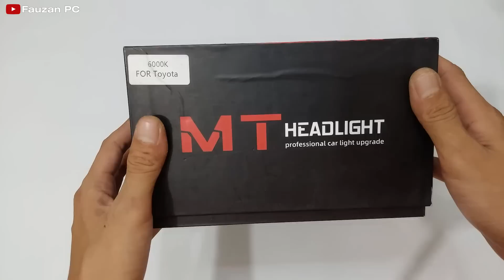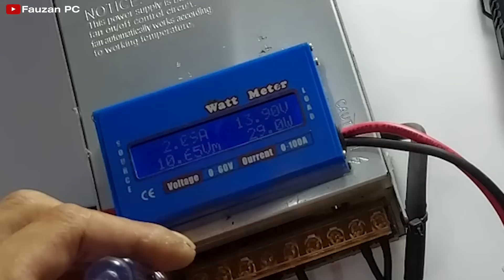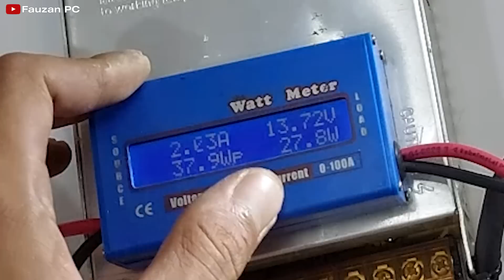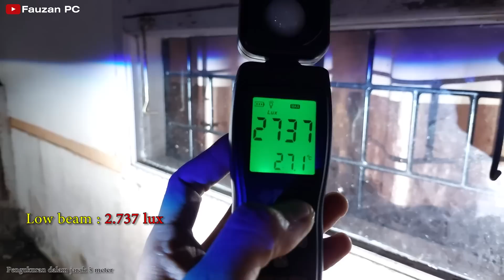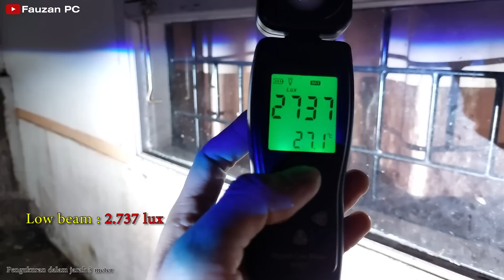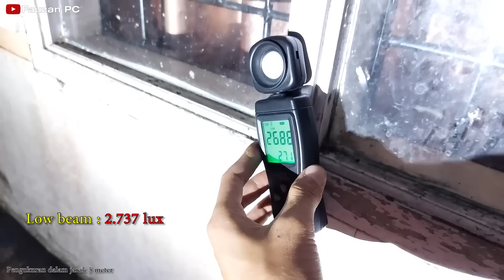Foglamp Projector BiLED Q3 - Murah Meriah !!!